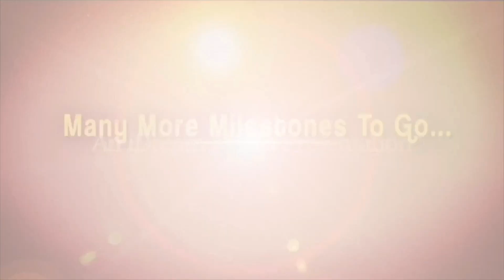పురుషాంగానికి షాక్ ..| Shockwave therapy for Erectile Dysfunction | Andro Plus | Dr Ashish Reddy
Peyronie’s disease needs to be treated if bothering and a specialist can be consulted for any psychological disturbance. There are several Peyronie’s disease treatments that can be thought of for relief.

If experiencing new, severe, or persistent symptoms, contacting a healthcare provider helps.

The commonly observed symptoms happen to be:

Scar tissue felt under one’s skin of the penis.
Curved penis- the curve may rather be upwards, downwards, or to one’s side.
Erection problems- problems getting or maintaining an erection.
Shortening of one’s penis.
Pain In the man’s penis.

 Shockwave therapy for Erectile Dysfunction | Andro Plus | Dr Ashish Reddy